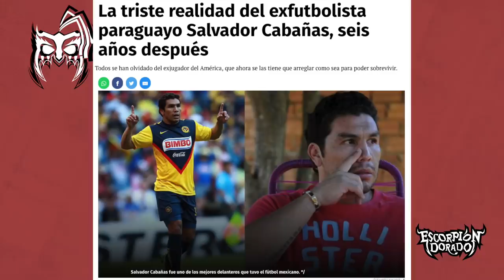SALVADOR CABAÑAS & Escorpión AlVolante! Los chismes, las grillas y secretos de la cancha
Un súbdito a quien yo le enseñé a jugar, hoy vino con su dios para seguir aprendiendo de cómo ser famoso.